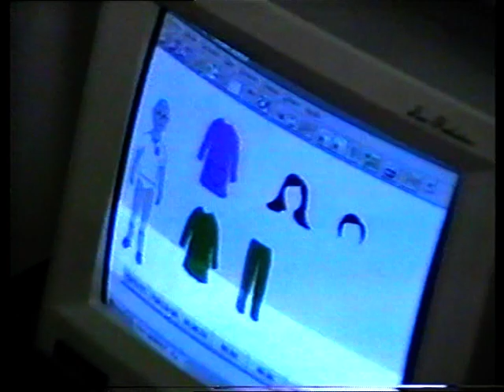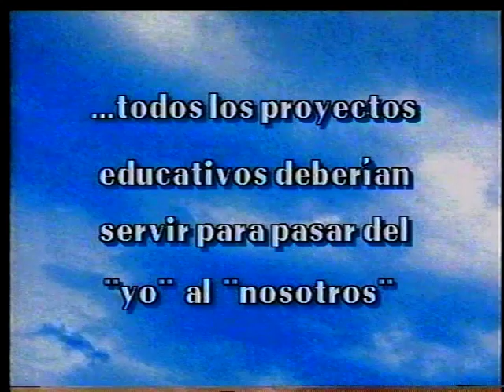Informática en Nivel Inicial: materiales con identidad propia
Video que hicimos para acompañar una presentación en un Congreso sobre Educación y Tecnologías.
Los nenes son del jardín de Euskal Echea, hace muuuuuuuuuucho ya. Creo que ya terminaron la secundaria en 2011 o 2012!